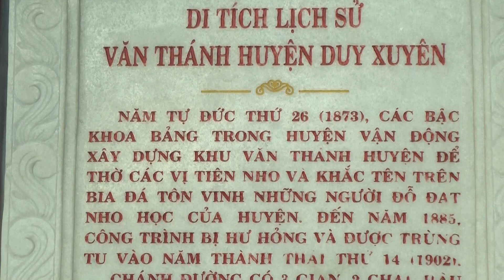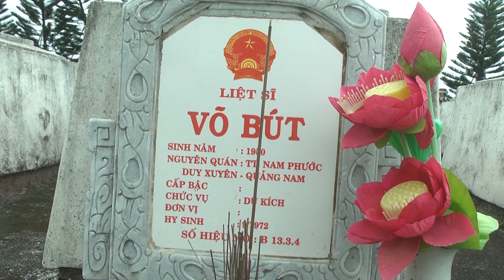QUẢNG NAM | Tiểu học Số 1 Nam Phước | 1035